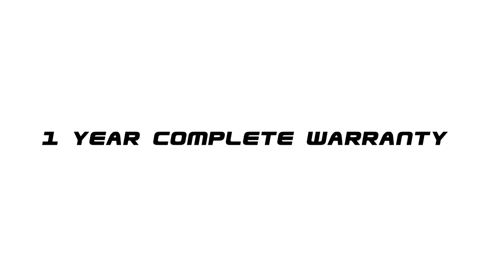Elite Express Triple Roller